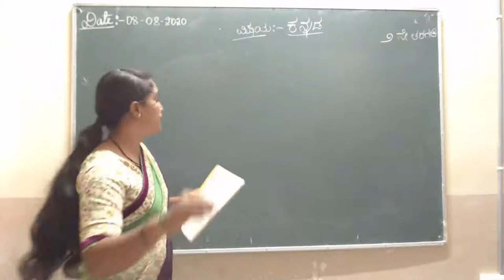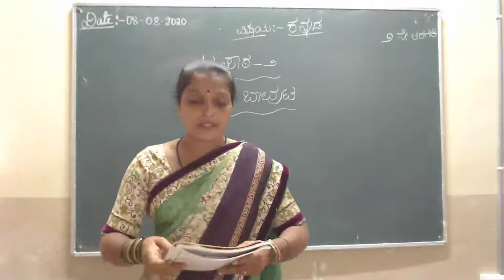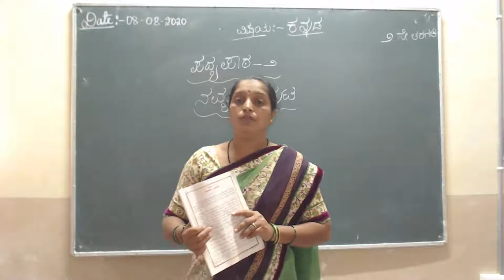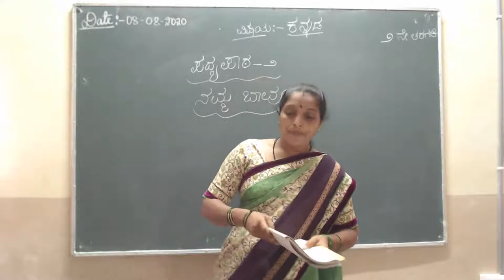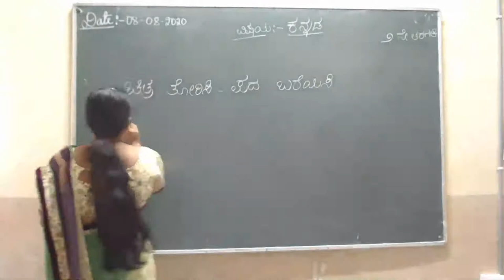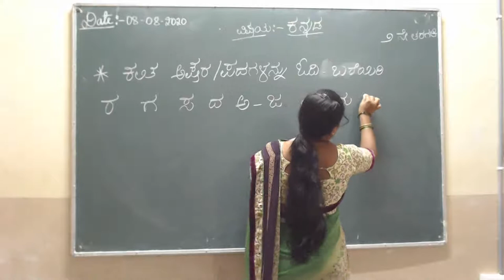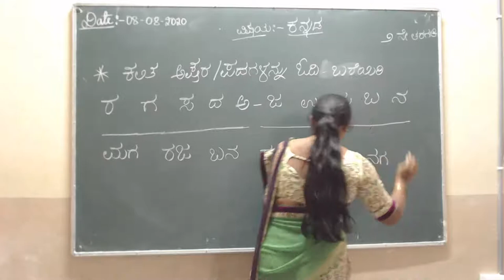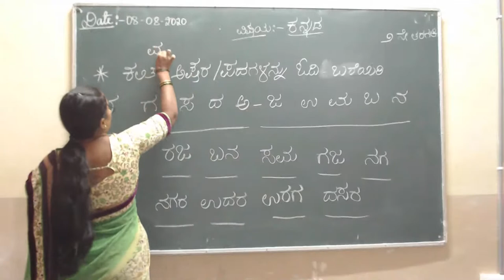CLASS 2ND KANNADA (NAMMA BAVUTA)#4